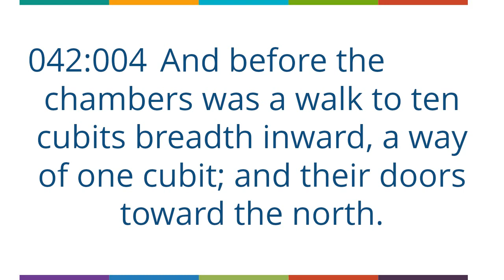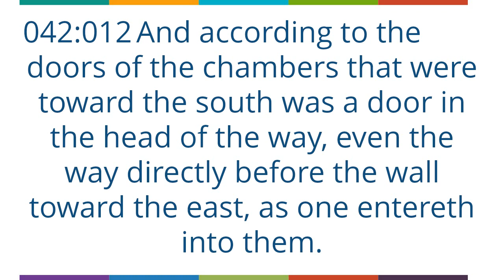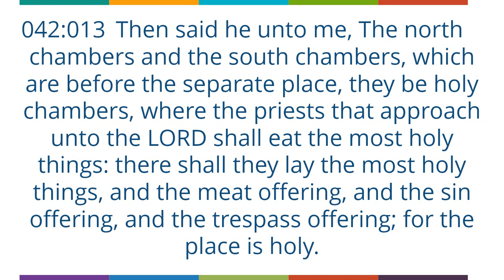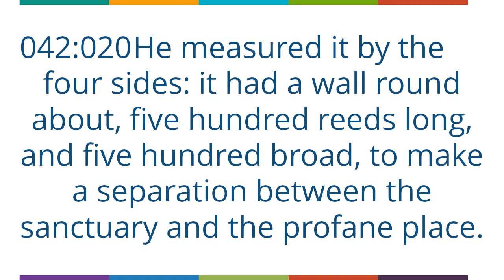Ezekiel 42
Ezekiel 42, Old Testament, King James Version